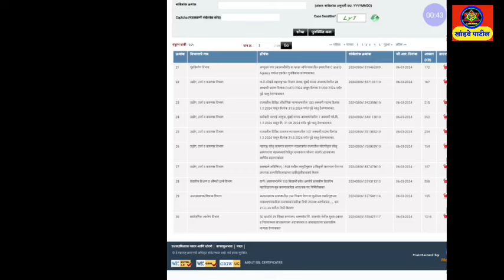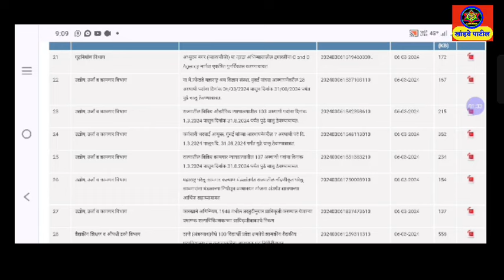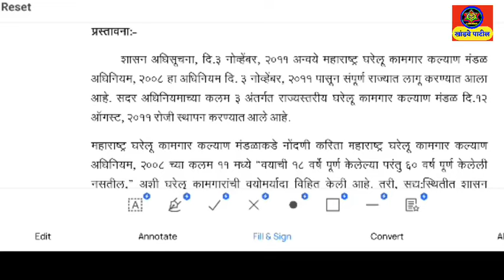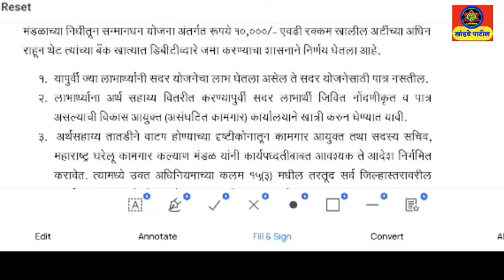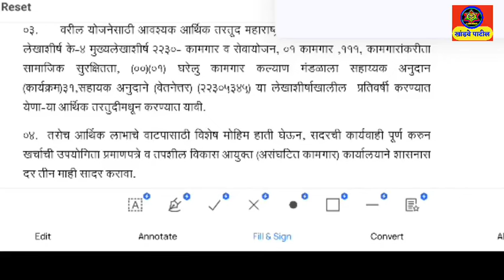सन्मान धन योजना,या कामगारांना १० हजार रु मिळणार!Sanman Dhan Yojna 2024 Maharashtra !